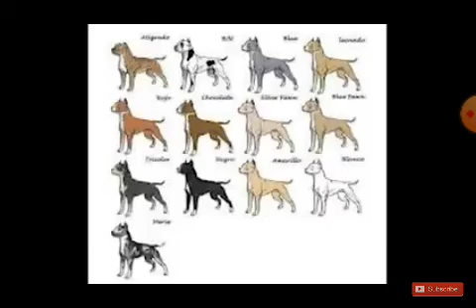Pitbull vs Indian mestiff dog fact in Hindi by the ultimate channel